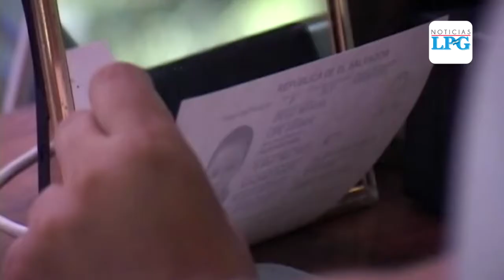Más de 7 mil salvadoreños han regresado al país durante la pandemia, asegura director de Migración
''4.016 personas han regresado al país vía terrestre, incluido a diplomáticos que estaban fuera y han retornado'', aseguró el director de Migración y Extranjería, Ricardo Cucalón.

¡Visítenos!